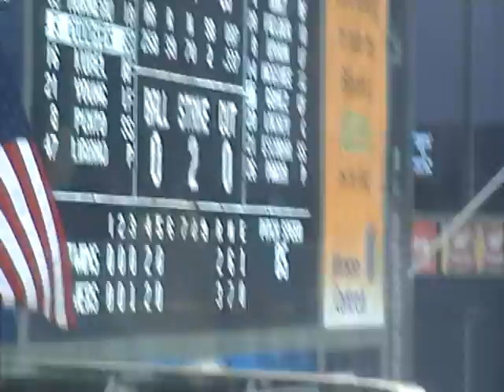Miller Park Stadium Club.mpg